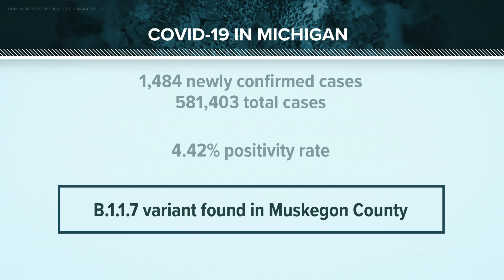School leaders say there will be some challenges with the return of spring sports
The COVID-19 pandemic has changed almost every schedule in the past year, including high school sports.

But there is now an official start date for spring sports.

On Monday, the Michigan High School Athletic Association announced that high school spring sports will begin competition on March 26 with practices starting on the 22nd. That's one week later than the original schedule.